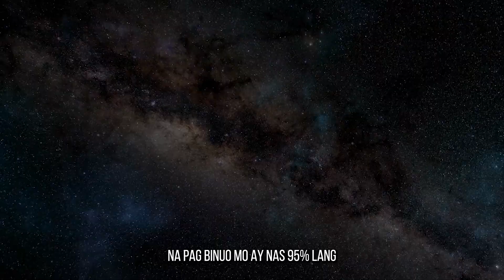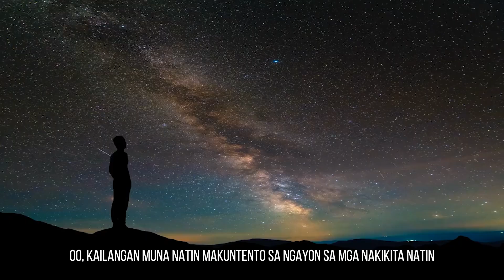Hanggang Saan Lang ang Kayang Makita ng Mata Natin sa Kalangitan? Ito ang Dahilan!